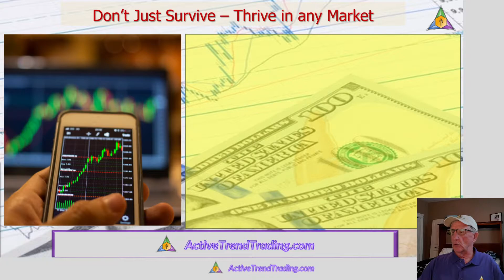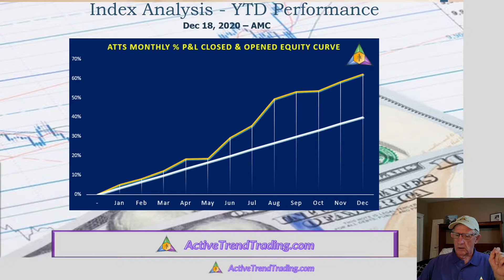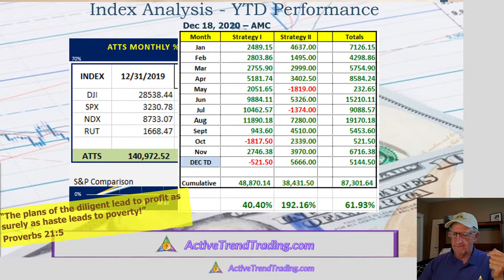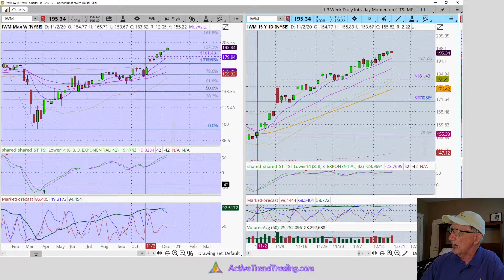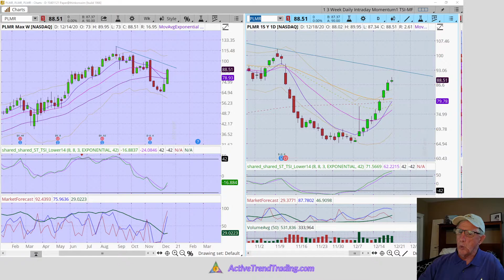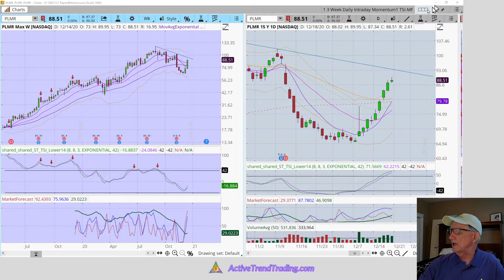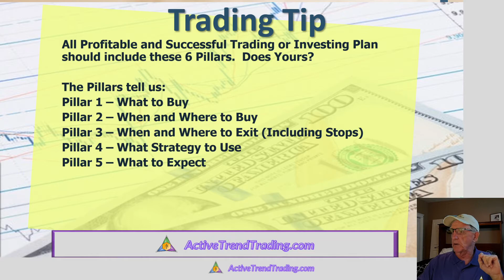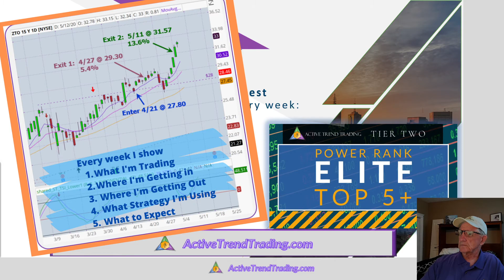Stock Ready to Explode - How to Make Money Trading Stocks and Options Dec 19 - Plus Tech Trading Tip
🎯This Stock is Ready to Explode🎯

🚀How to Make Money Trading Stocks and Options -  Week of Dec 19th🚀

👉🏼 This video covers:
1.  Market Index Weekly Analysis
2.  A stock pick that is ready to move
3.  Technical Trading Tips - Based on my 30 years of technical experience and training.

2. Join the Active Trend Trading Team!  Even FREE members receive over $200 worth of service and content per month + My Power Ranked Elite Watchlist 🏆

But Wait there's more:  Don't have time for a full market review?   Join a Instagram Live Stream with the Active Trend Trader 3 times per week during the final hour.  I check the charts and also Active Trend Trades showing where to adjust exiting positions to protect profits.  That's Pretty Cool - Right?
- Choose to be notified whenever I go live.

Market Sentiment: Weakness or Surge into 2021?  Stay Flexible and Trade the Chart in Front of you with reduced profit expectations and tighter stops.

Active Trend Trading AutoPilot Trades with Elite Power Rank Top 5+ Stocks with Big Weekly Gains--Again!  Up over 50% YTD!  Stop Missing Out!

For $19.99 per month Get the Best and Easiest Trade Setups Every Week!  Top 5+ Pre-Flight Checklist for this week's AutoPilot Trades

To say Thanks for Watching the Latest Video on How to Make Money Trading Stocks I want to give you $250 worth of training on "Candlesticks Patterns - Just the Ones you Need".

JOURNALING?
Get a top selling Trade Journal from Amazon we use to plan and track our trades.
📙 Active Trend Trading Journal - 8.5 x 11

📖 Active Trend Trading Journal - 6 x 9

Trade the Active Trend Trading Systems Edge!  The Active Trend Trading Small Account Strategy is up over 190% Year to Date!